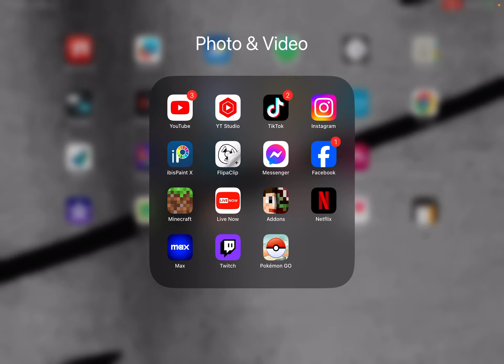I broke my Minecraft wold with my mods